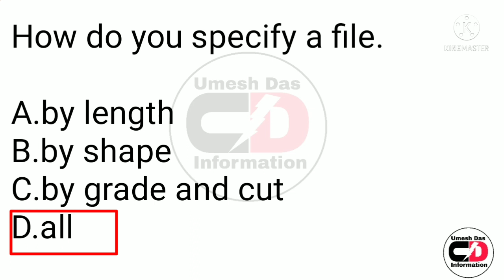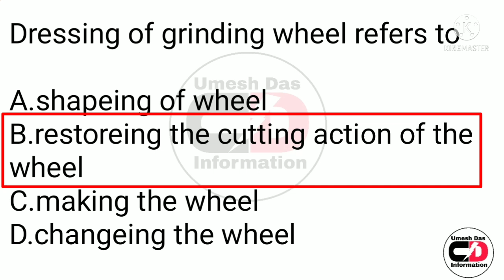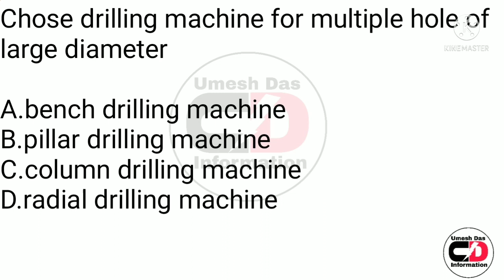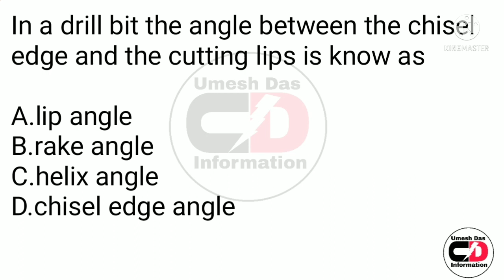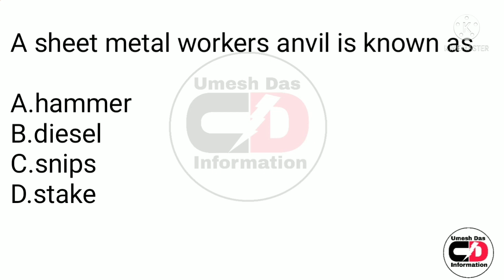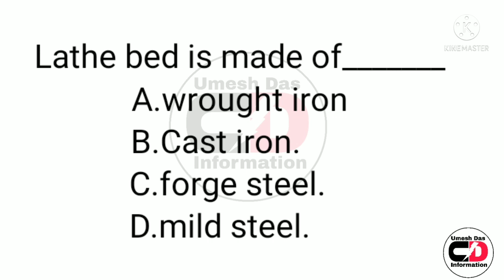SELECTED TECHNICAL QUESTIONS FOR COMPITATIVE EXAM|| MECHANICAL/METALLURGY/ITI-CANDIDATE